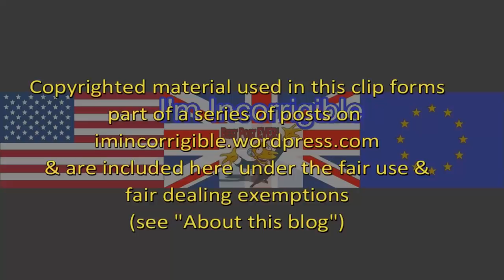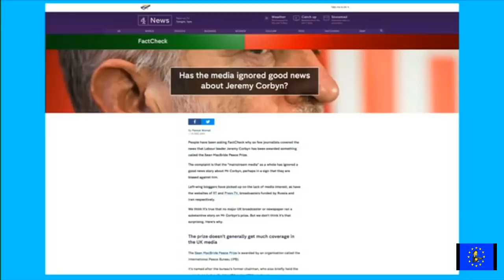Jeremy Corbyn's peace prize: biased media or inept Labour media management?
Daily Politics 14 December 2017